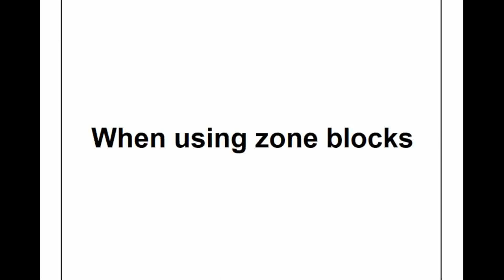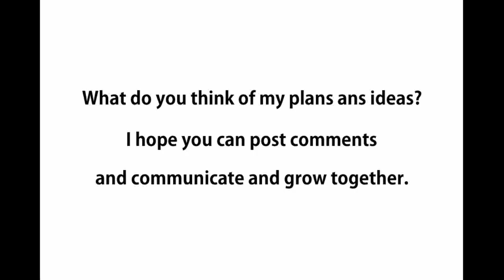American Football Basic - Read option(7th Part) - youth football Plays - Road to NFL